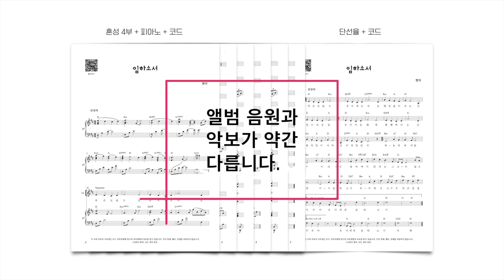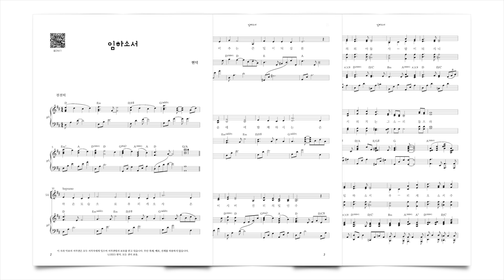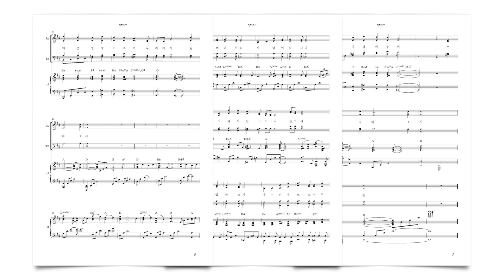임하소서 - 악보를 발간합니다.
- 임하소서(2014)
작사, 작곡, 편곡: 현덕

안녕하세요. 현덕입니다.
예전에 올렸던 '임하소서'의 악보를 발간합니다. 대림성가입니다.

악보를 만들며 코드 일부와 성부 구성을 조금 바꾸어서, 앨범에 있는 음원과 약간의 차이가 있습니다. (하지만 거의 비슷합니다.)